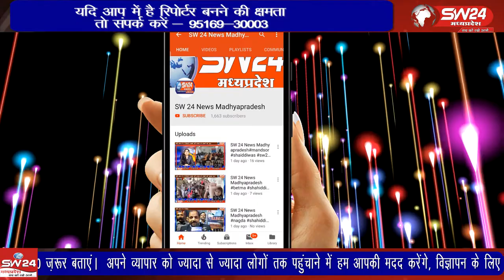Khandwa- खंडवा के चिड़िया मैदान क्षेत्र की झुग्गी बस्तीवासियों को रेलवे की ओर से 14 अल्टीमेटम मिला।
खंडवा के चिड़िया मैदान क्षेत्र की झुग्गी बस्तीवासियों को रेलवे की ओर से 14 अल्टीमेटम मिला। अल्टीमेटम मिलते ही क्षेत्र की महिला और पुरुष सांसद नंदकुमारसिंह चैहान से मिले। खंडवा से ब्यूरो प्रीतम लखवाल की रिपोर्ट